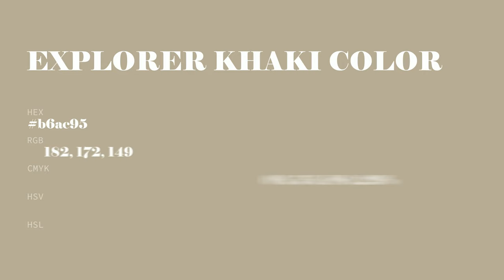Explorer Khaki color b6ac95 hex color - Yellow color - Cool color b6ac95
What color is Explorer Khaki ? b6ac95 hex color - Yellow color - Cool color b6ac95

Hex b6ac95 Color Code is also known as Explorer Khaki color.